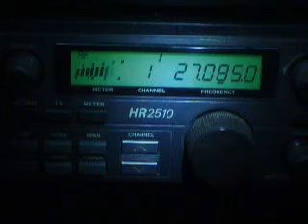01-26-2010 ModSquad Bulldozer